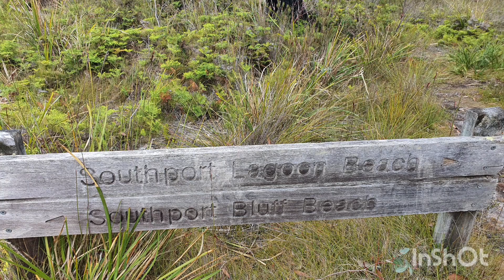Camelot sailing, Tasmania's South port